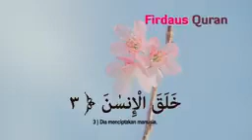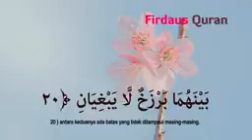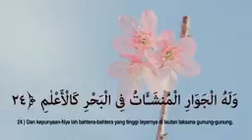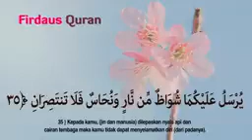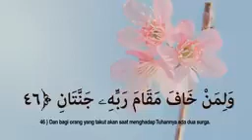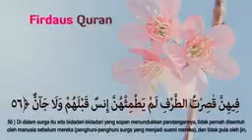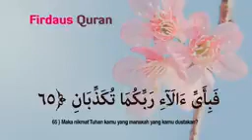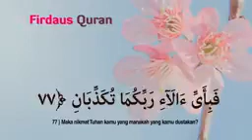Surah Ar-Rahman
Saya pasang waktu malam untuk anak4 sebelum tidur sampai lena. Cume kena upload sini sbb fon storage dh penuh..harap maklum. Terima kasih.

-Doa Buatmu Anak-
Faiz, Auni, Inara & Hazim
Bismillahirrahmanirrahim..

Ya Allah, peliharalah anakku, lindungilah anak2ku dan sihatkanlah mereka.

Ya Allah, rupakanlah dia anakku dengan rupa yang baik redup dan tetapkanlah ke dalam hatinya iman kepadaMu dan kepada rasulMu.

Ya Allah, jadikanlah perjalanan hidupnya dengan mudah dan selamat.

Ya Allah, jadikanlah dia sihat yang sempurna dan berakal dan pandai, alim dan beramal.

Ya Allah, panjangkanlah umurnya, sihatkanlah badannya dan baikkanlah akhlaknya, fasihkanlah lisannya, baguskanlah suaranya untuk membaca Al-Quran dan Hadis dengan berkat Nabi Muhammad S. A. W dan segala puji bagi Allah Tuhan semesta alam. Amin.